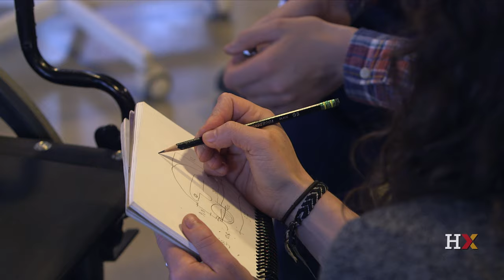What is NuVu?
Harvard Professor Richard Elmore visits NuVu, an "innovation school" for middle and high school students located in Cambridge, Massachusetts.